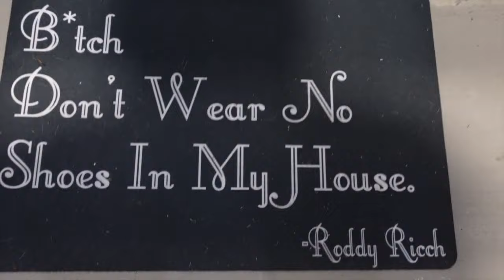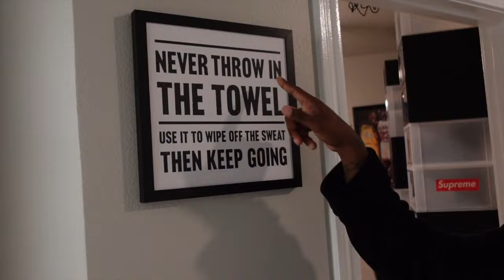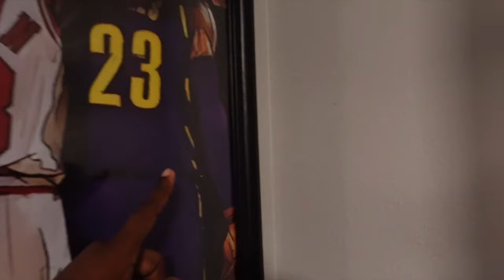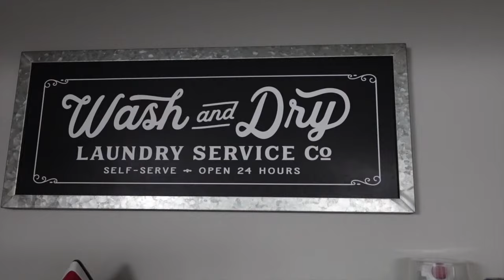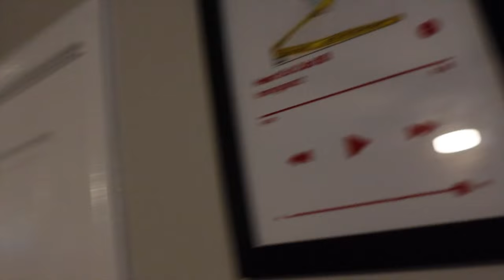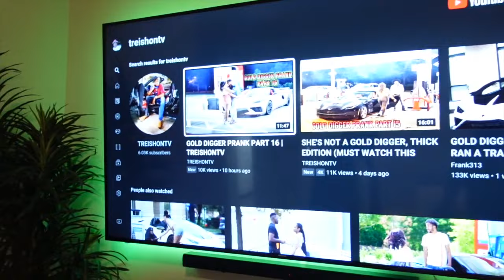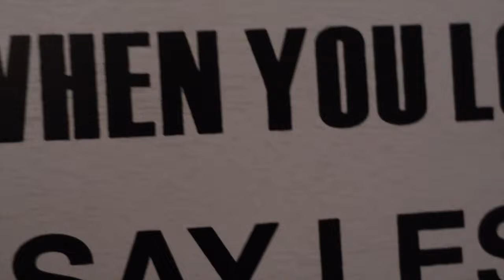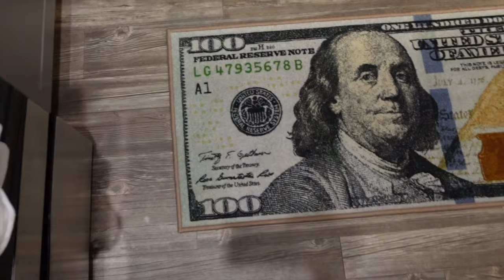My First Apartment Tour!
LIKE👍🏾, COMMENT📝, & SHAREEEE🗣

🚦GO SHOP BAGSZNCLOTHINGLINE.COM🚦